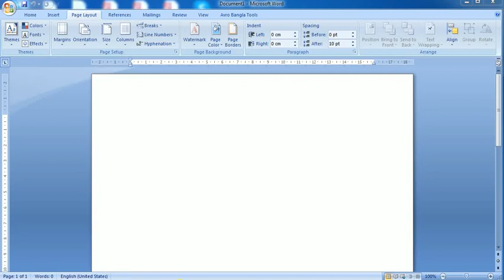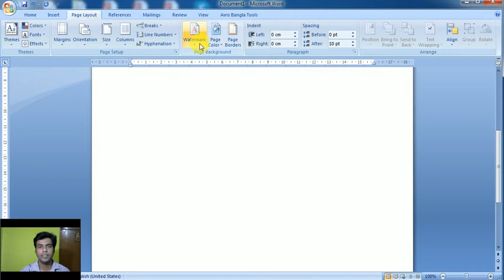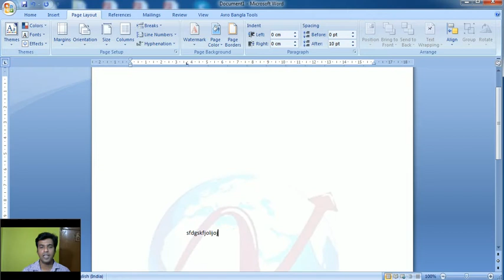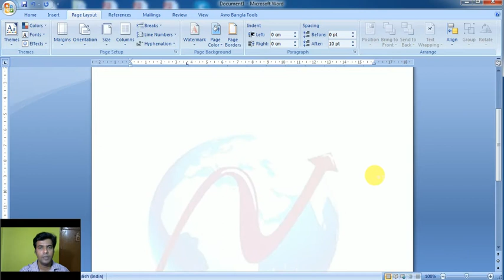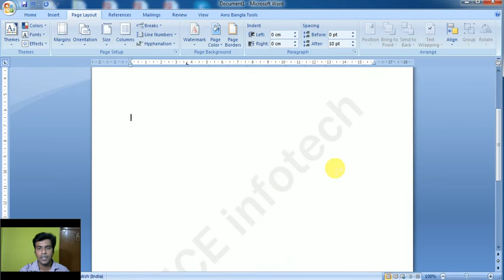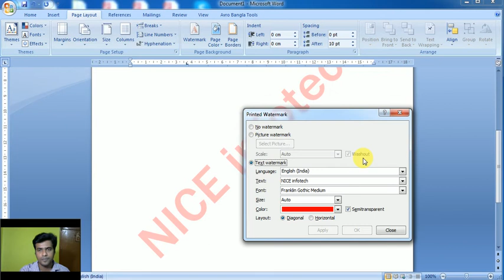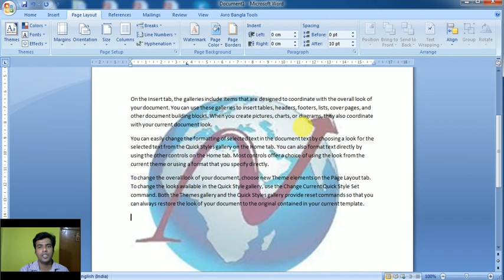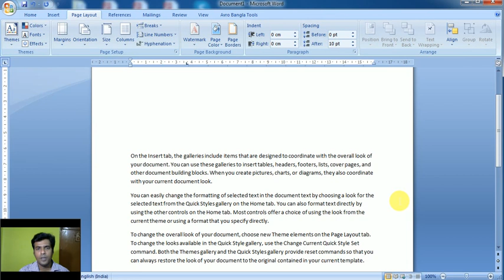Watermark in MS Word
How to apply & remove Picture and Text Watermark in MS Word.